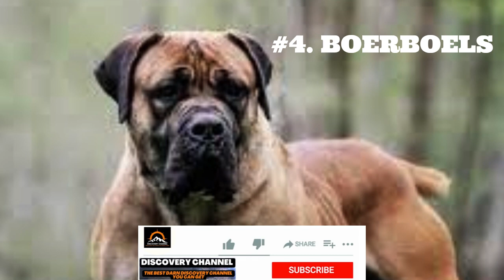Top 10 Best guard dog breeds to protect your family in 2023 = Discovery Channel - Dog Breeds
what breed is the best type of watchman canine? What are the best qualities that a watchman canine variety has that will make them an extraordinary defender of a family? What variety of gatekeeper canines carry on with the longest lives? What types of watchman canines are low upkeep? Which type of canines will actually want to safeguard your family against a completely mature man, a home interloper, or a huge wild creature? Which types of gatekeeper canines are risky to gatecrashers yet protected with your kids? Which gatekeeper canines are the readiest while safeguarding your home? Home insurance canines/watch canines come from gatekeeper breeds that were intended to secure. Which type of watchman canines are effectively prepared and astute? Which variety of watchman canines is normally going to safeguard the home and family against any gatecrasher with next to no preparation due to gatekeeper impulses implanted in its DNA? What is the most grounded watch canine variety?

From the beginning of time, one of the fundamental positions of the trained canine has been to safeguard its proprietors and guard against undesirable individuals or creatures. While numerous cutting-edge canines will instinctually go about as home gatekeepers, there are explicit varieties that are known for having the qualities expected to best avoid undesirable interlopers.

In this video, we are counting down our top singles out of the Main 15 Best Gatekeeper Canine Varieties!

These inquiries concerning the best gatekeeper canines and the best watchman canine varieties are entirely replied to in this youtube video. Did you have at least some idea that homes that have incredible watchman canines are undeniably less inclined to be focused on theft, home trespassers, or any comparative wrongdoings? Did you realize the best watchman canines safeguard the families they love, yet the adoration to make it happen? Did you have at least some idea that gatekeeper canines have been safeguarding families and animals for many years? Getting the right watchman canine for your family is an extremely remunerating experience, and it's critical to do the exploration to figure out which gatekeeper canine variety is best for yourself as well as your loved ones.